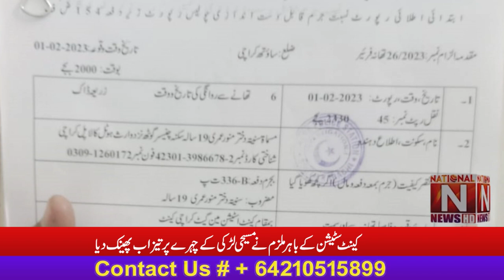Breaking News In Karachi Kent Station Christian Girl National News Nama